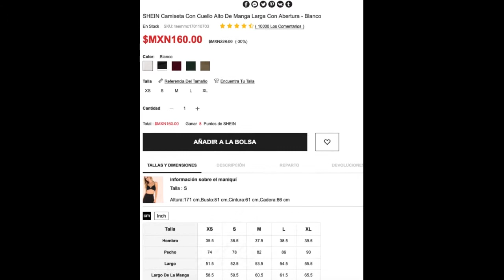Turtleneck Long Sleeve Slim Fit T-Shirt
SHEIN Turtleneck Long Sleeve Slim Fit T-Shirt
Song: Scandinavianz - Vacation